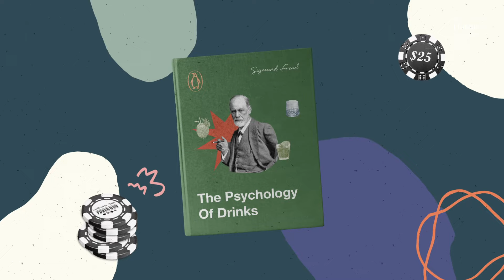What Your Favorite Drink Says About You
Your drink of choice is a reflection of who you are. Just ask any bartender. They’ve served up enough lemon drop shots to know a train wreck when they see one. In this (comedic) animation, we may (or may not) answer one of the most existential questions of all time: who are you deep down inside? What does your favorite drink say about you? Here's a list with the Martini, Long Island Iced Tea, Old Fashioned and more.